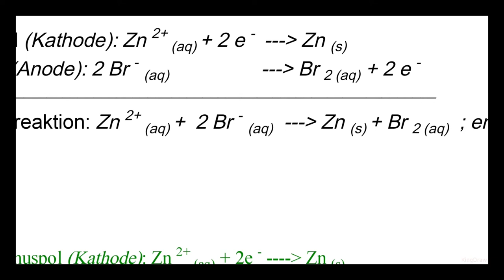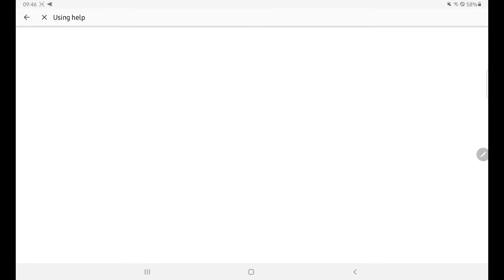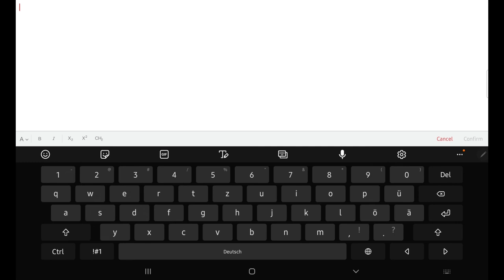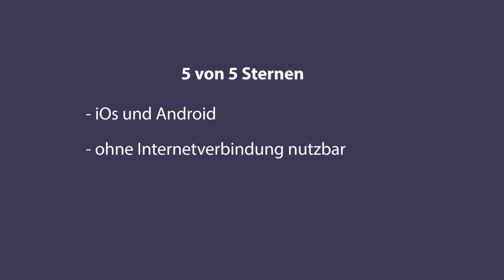Test: KingDraw Chemical Structure Editor. Erstellen von chemischen Formeln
Dieses Video fasst die wichtigsten Bewertungspunkte der App KingDrawChemicalStructureEditor zusammen.
Die iOS- und Android-App KingDrawChemicalStructureEditor bietet eine einfache Möglichkeit Reaktionsschemata und Mechanismen für den Chemieunterricht zu gestalten. Die S'uS können mit der App kostenlos saubere Schemata erstellen und trainieren dadurch wichtige digitale Kompetenzen.